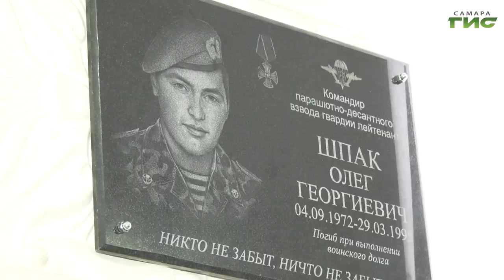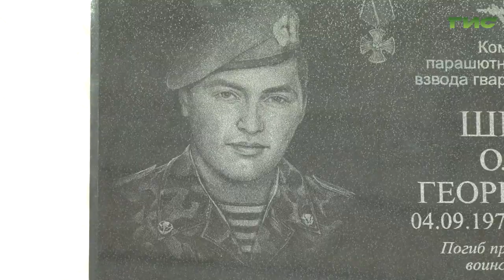В Самаре открыли мемориальную доску Олегу Шпаку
В 63-й школе Самарского района открылся новый мемориал. Памятную доску посвятили гвардии лейтенанту Олегу Георгиевичу Шпаку. Имя героя первой чеченской войны теперь носит и военно-патриотический отряд, организованный в школе. Уже в марте на встречу с ребятами - членами отряда приедет отец Олега Шпака, чтобы рассказать о подвиге сына и пообщаться с учениками школы. Обо всем подробнее в материале.